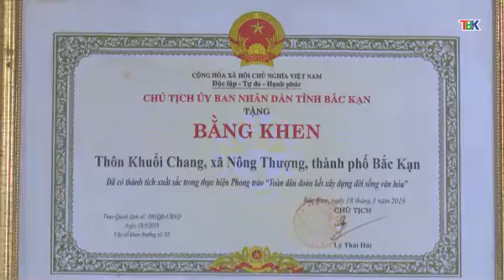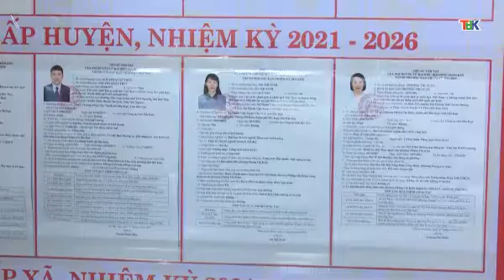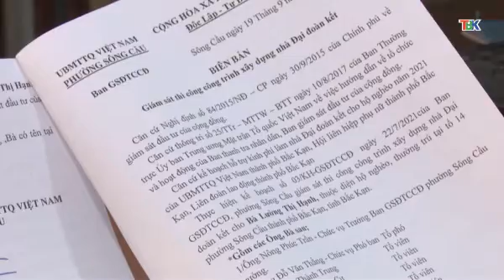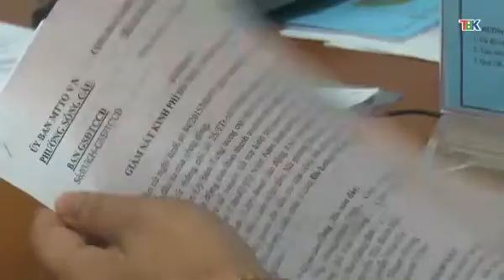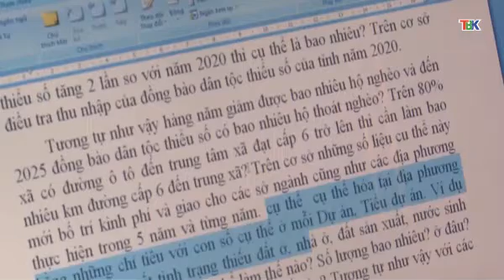19 3 Đại đoàn kết toàn dân bắc cạn